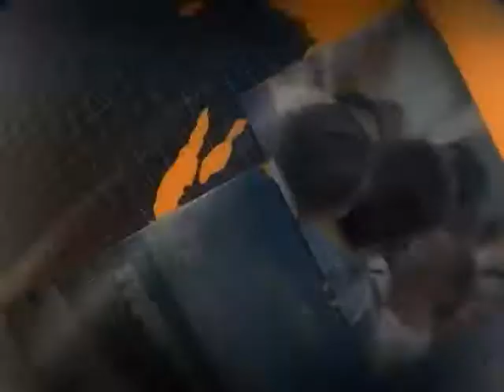São Paulo recebe R$ 3,3 bilhões para obras de mobilidade urbana e saneamento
ATIVIDADES DO GOVERNO - 04.12.14: Nesta quinta-feira (4), os governo federal e do estado de São Paulo assinaram contratos para investir R$ 3,3 bilhões em obra de infraestrutura urbana e saneamento no estado. O valor será destinado à reforma e modernização das estações da Companhia Paulista de Trens Metropolitanos (CPTM), à implantação da Linha 13 - Trem de Guarulhos e à  extensão da Linha 9 – Grajaú-Varginha.  Além disso, a obra de abastecimento de água do Sistema Produtor São Lourenço será realizada por meio de Parceria Público-Privada (PPP) com investimento é de R$ 2,6 bilhões. Em entrevista coletiva, o ministro das Cidades, Gilberto Occhi, e o governador de São Paulo, Geraldo Alckmin, comentam os detalhes dessa parceria.